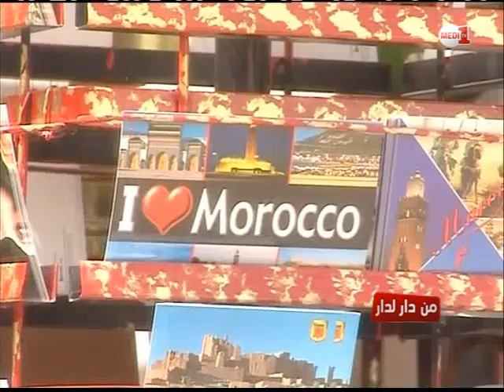من دار لدار: الفائزة الأولى- الدار البيضاء اليوم الثاني